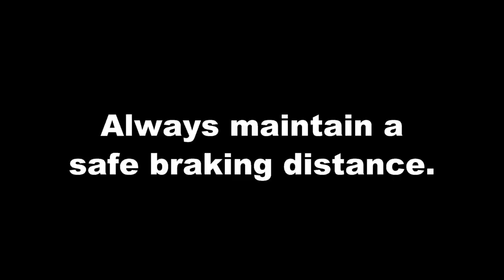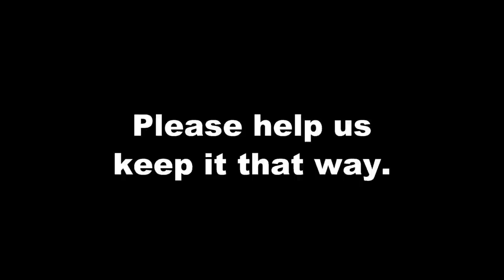9News report about car u-turn & contra flow on EastLink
A car entering EastLink at the Princes Hwy on ramp did an immediate u-turn and travelled contra flow towards an on-coming truck. The car did another u-turn before proceeding on its way. A reminder that motorists should always remain alert and maintain a safe braking distance.